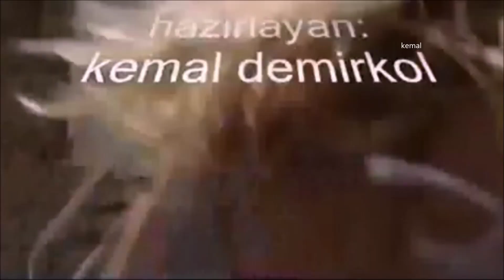ercan yenal -- unutamıyorum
"UNUTAMIYORUM"
Arr.Or.: Ercan Yenal / Orkestra: Onno Tunç / Kardeşler
Prod.: Yeşil Giresunlu / Stüdyo kayıt montaj: Elektronik / Sıtkı Acim
EMI, 1976/77 (Orijinal Plak Kaydı)
M & A için...

Ercan Yenal – Ayrılıyoruz / Unutamıyorum
Label:
EMI – 1260, EMI – EMI 1260
Format:
Vinyl, 7", Single, 45 RPM
Country:
Turkey
Released:
1976
Genre:
Rock, Pop
Style: Easy Listening

Unut demek kolay gel bana sor bir de
Unutamıyorum işte unutamıyorum
Bir şey var şuramda beni kahreden
Şuramda tam yüreğimin üstünde
Çakılı duran bir şey var
Elimde değil söküp atamıyorum

Dalıp dalıp gidiyor gözlerim derinlere
Kimi görsem biraz sana benziyor
Seni hatırlatıyor şu bulut şu gökyüzü
Şu kayaları döven deniz
Şu hüzünlü melodi şu napoliten şarkı
Bir zamanlar beraber dinlediğimiz

Durup durup seni büyütüyorum içimde
Seninle acılar büyütüyorum

Bir daha görsem seni diyorum bir daha görsem
Bir gün olsun bir dakika olsun